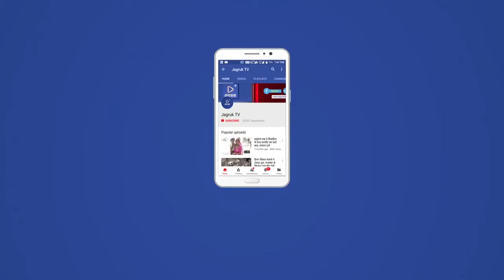Jagruk TV जोधपुर : सर्वे में जुटे नर्सिंग कर्मियों पर पुलिस ज्यादती का आरोप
Jagruk TV

जांच में जुटे नर्सेज का पुलिस पर डंडे मारने का आरोप

नर्सेज ने सर्वे काम बंदकर एमजीएच में किया प्रदर्शन

जोधपुर। भरतपुर में जहां चिकित्सकों और पुलिसकर्मियों के बीच हुआ विवाद अभी ठंडा भी नहीं हुआ है, वहीं जोधपुर में भी अब चिकित्साकर्मी व पुलिस के बीच विवाद हो गया है।

शहर में कोरोना के मरीजों की तलाश में घर-घर सर्वे कार्य में जुटे कुछ नर्सेज ने पुलिस पर मारपीट का आरोप लगाया है। नर्सेज का आरोप है कि दिनभर सर्वे कर रात को दूध और खाद्य सामग्री लेने निकले चार नर्सेज को पुलिस ने दो अलग-अलग स्थानों पर पकड़ कर डंडों से पिटाई कर दी।

इसके बाद सोमवार सुबह आक्रोशित नर्सेज ने काम बंद कर दिया और महात्मा गांधी अस्पताल में प्रदर्शन किया। बाद नर्सेज के साथ समझाइश की गई। इस दौरान नर्सेज ने समझाइश के दौरान भी पुलिस पर धमकाने का आरोप लगाया।

शहर में कोरोना संक्रमितों की संख्या में लगातार हो रही बढ़ोतरी के बाद प्रशासन भीतरी शहर में डोर टू डोर सर्वे करवा रहा है। इस कार्य में नर्सेज को लगाया हुआ है। ये लोग दिनभर घर-घर घूम सर्वे कर रहे है। प्रदर्शन कर रहे नर्सेज का कहना है कि सर्वे कार्य से निपट कर रविवार शाम दो नर्सेज जालोरी गेट पर दूध लेने गए जबकि दो नर्सेज अन्य खाद्य सामग्री। पुलिस ने चारों को पकड़ लिया। इन सभी के पास अपने पहचान पत्र भी थे लेकिन पुलिस ने पूछताछ किए बगैर सीधे इन पर डंडे बरसाना शुरू कर दिया।

इनमें से दो नर्सेज को ज्यादा चोट आने पर महात्मा गांधी अस्पताल में भर्ती किया गया। आज सुबह सभी नर्सेज ने सर्वे कार्य में जाने से इनकार कर दिया और अस्पताल में प्रदर्शन करना शुरू कर दिया। इसके बाद हरकत में आए अस्पताल प्रशासन ने पुलिस अधिकारियों को बुलाकर वार्ता शुरू की लेकिन वार्ता थोड़ी देर में ही टूट गई।

 नर्सेज का कहना है कि अपनी गलती स्वीकार करने के बजाय पुलिस हमें धमका रही है। ऐसे में हमारा लिए काम करना संभव नहीं होगा। नर्सेज के हड़ताल से शहर में डोर टू डोर सर्वे काम ठप हो गया है।

जागरूक टीवी के लिए जोधपुर से मुकेश शीमर की रिपोर्ट
जोधपुर : सर्वे में जुटे नर्सिंग कर्मियों पर पुलिस ज्यादती का आरोप